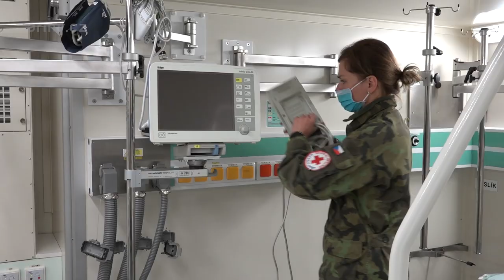Polní záložní zdravotnické zařízení P3Z v Letňanech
Záložní nemocnice v Letňanech je postavená.
Armáda dosud nestavěla polní nemocnici s 500 lůžky, obě armádní polní nemocnice mají kapacitu 100 lůžek. Záložní nemocnice v Letňanech nabídne celkem 500 lůžek, z toho 490 standardních a 10 lůžek intenzivní péče. Celé Polní záložní zdravotnické zařízení P3Z, jak zní oficiální název, stojí v temperovaných prostorách výstaviště, kde je udržována stálá teplota. Výbava zařízení zahrnuje veškeré potřebné vybavení, od plicní ventilace, po rentgeny, operační sály, počítačovou tomografii, až po zázemí pro vojáky. V případě aktivace bude personál tvořit 248 vojáků, z toho 25 lékařů, kteří budou pracovat v třísměnném provozu.